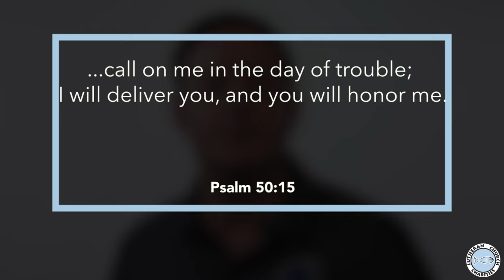Sometimes We Get Stuck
Rev. Chris Singer is sharing today's LCC Daily Devotion from Psalm 50:15